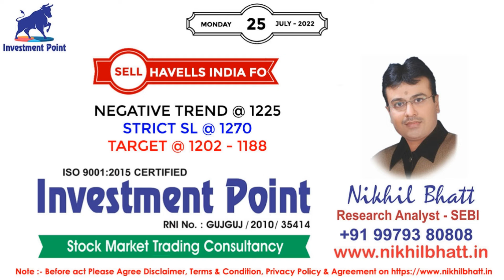Stock Market Trend With SEBI Reg. Research Analyst - Nikhil Bhatt | 25 JULY 2022